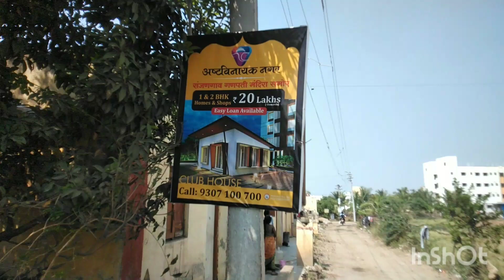Pune Village vlog in Hindi